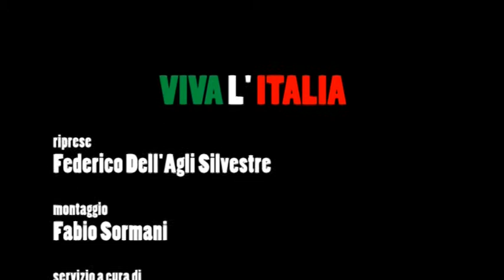Michele Placido, intervista, Viva l'Italia, RB Casting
Michele Placido - Intervista di Marialuisa Di Simone per RB Casting in occasione della presentazione del film "Viva l'Italia" di Massimiliano Bruno.
Tra gli interpreti: Raoul Bova, Alessandro Gassman, Michele Placido, Ambra Angiolini, Edoardo Leo, Maurizio Mattioli, Rocco Papaleo, Camilla Filippi, Rolando Ravello, Imma Piro.
Film prodotto da Fulvio e Federica Lucisano per IIF -- Italian Intarnational e da Rai Cinema.